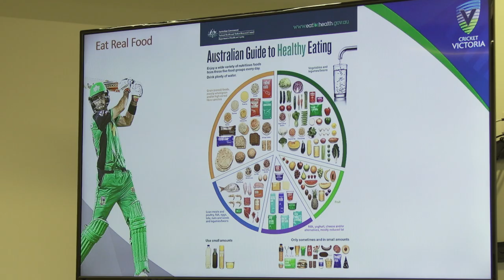CV Indigenous Youth Academy 2019